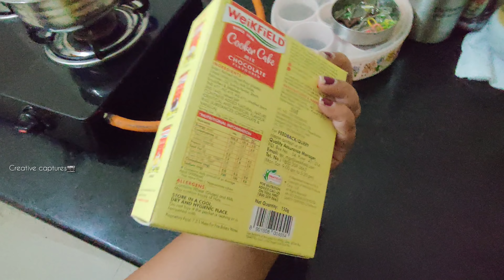I was Surprised!!😱She baked a cake for me...😍❤️tuluvlog/CREATIVE CAPTURES